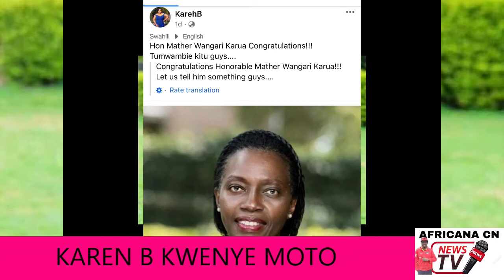KARE B AKO KWA MOTO😭😭😭🙈🙈